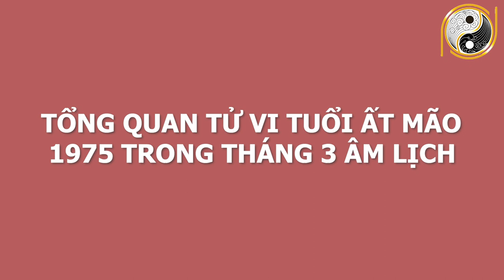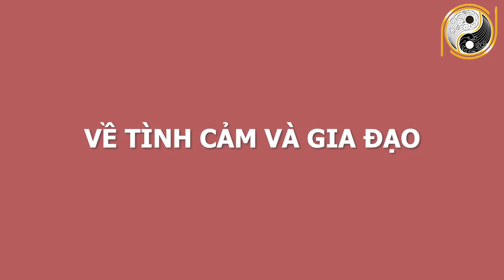Xem Tử Vi Tuổi Ất Mão 1975 Tháng 3 Âm Lịch May Mắn, Giàu Có Hay Vận Hạn Như Thế Nào?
01. Linh phù giải hạn
02. Hồ lô hóa giải Ngũ Hoàng
03. Mai Hoa Phú Quý
04. Gương bát quái tinh cầu
05. Kim bài thái tuế 2023
06. Vòng tam hợp Dần Ngọ Tuất
07. Vòng tam hợp Thân Tý Thìn
08. Vòng tam hợp Hợi Mão Mùi
09. Vòng Tam Hợp Tỵ Dậu Sửu
10. Bát bảo tâm kinh
11. Minh Quang pháp bảo cầu
12. Minh Quang pháp bảo lục giác
13. Tỳ Hưu Lộc Tài (Đồng)
14. Tỳ Hưu Khai Vận ( Bạch Ngọc)
15. Bách Niên Tụ Tài ( tụ tài lộc)
16. Song long ngọc ấn ( ấn thăng quan)
17. Kim bài ngũ Lộ Thần Tài
18. Hồ lô bình an ( treo xe)
19. Móc khóa văn xương
20. Ống bút văn xương gỗ đào
21. Bút văn xương gỗ đào
22. Bút văn xương gỗ đào nhỏ
23. Hoa mai kim tiền ( mạ vàng )
24. Các vật phẩm phong thủy khác Xem Tử Vi Tuổi Ất Mão 1975 Tháng 3 Âm Lịch May Mắn, Giàu Có Hay Vận Hạn Như Thế Nào?
Quý vị thân mến các nhà tư tưởng, triết học thời cổ đại đã tìm ra mô thức cho việc xác định những nét chung của tính cách và giải đoán số phận con người thông qua việc nghiên cứu mối tương quan giữa con người và tự nhiên; các quy luật âm dương ngũ hành. Vậy thì quy luật ngũ hành, tử vi cát hung của những gia chủ tuổi Ất Mão trong tháng 3 âm lịch năm Tân Sửu diễn ra như thế nào? Xin mời quý vị nghe  những lời khuyên của các chuyên gia phong thuỷ hàng đầu của hiệp hội phong thuỷ  trong video ngay sau đây của chúng tôi nhé!